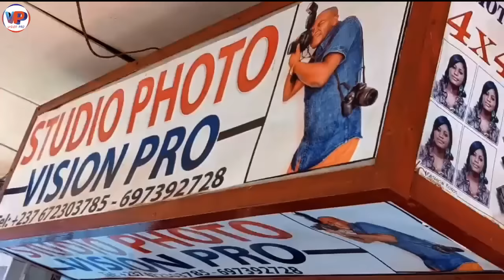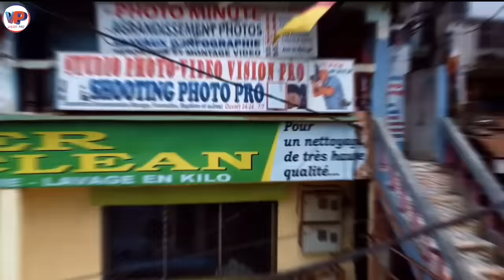Hummmmmm AÏCHA donc c'est ça ?🙄🙄🙄